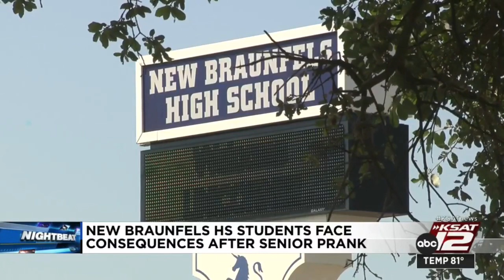Parent of suspended student weighs in after New Braunfels High School senior prank gets ‘out of ...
Parent of suspended student weighs in after New Braunfels High School senior prank gets ‘out of hand’